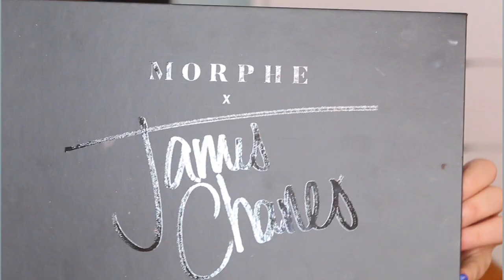Bold Valentines day Makeup Collab with Brittney Vernacchio | VICTORIA NICOLE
Bold Valentines day Makeup Collab with Brittney Valnacchio | VICTORIA NICOLE

✷Hey Beauties,

I hope you all have an amazing Valentines Day even if its with your significant other, friends, kids, or family. I did this Bold Valentines Day collab with Brittney Vernacchio to show you how you too can Slay on Valentines Day!!

What are you doing for Valentines Day?

Love Always,
Victoria Nicole

-Brittneys IG: @Brittneychristinebeauty

✷Top:
Forever 21 Faux Leather Red Body Suit

✷Products:
Anastasia Beverly Hills Dipbrow in Dark Brown

Duo adhesive dark tone

The Creme Shop Gel Eyeliner

Essence Makeup  Dip Eyeliner

Benefit Cosmetics Bad gal mascara

Eyelure X Jasmine Brown Jaybee

MAYBELLINE Super Stay Full Coverage Foundation 220 natural beige

Nyx Can't Stop Won't Stop Concealer true beige

Pixi Beauty Multibalm sheer sculpt

Mac Melba

Anastasia Beverly Hills x Amrezy Highlight

Nyx Lip liner Alabama

Mac Liquid Lipstick Fashion Legacy

-Russ: Manifest

✷Come Create in Our Kindom!

✷MagicLinks
How I Make Money on Products